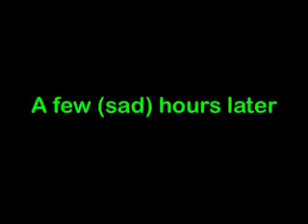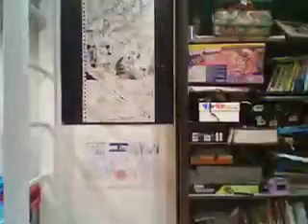The Ivy & Silvia Show; Episode One: The iPod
Funny show fighting over iPod wrestling